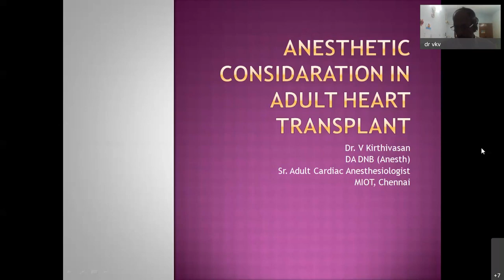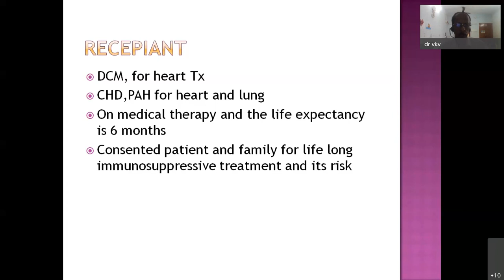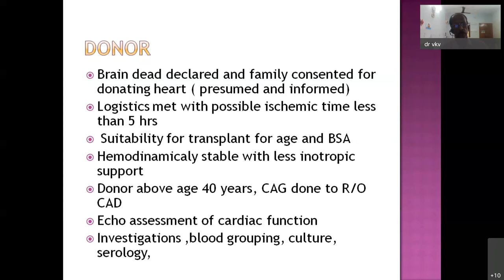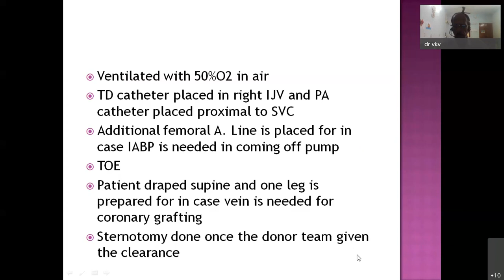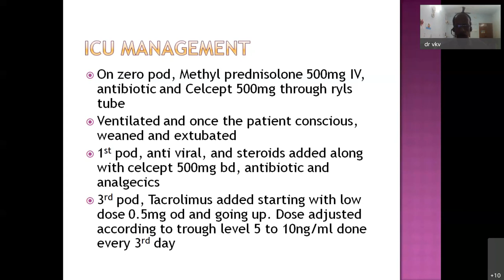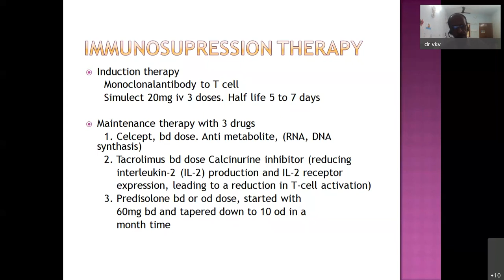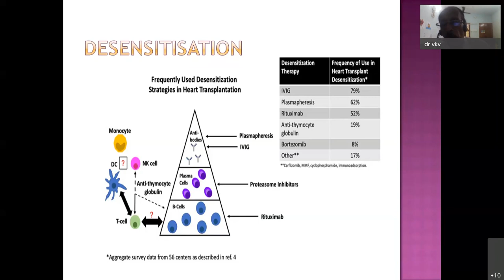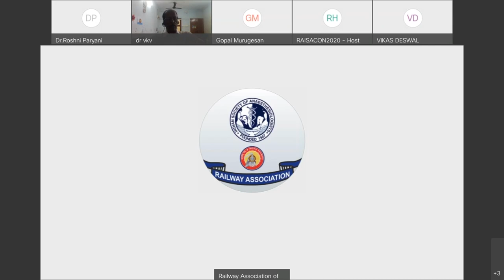RAISA GUEST LECTURE HEART TRANSPLANTATION ANESTHESIA IMPLICATIONS 20220522 0437 2